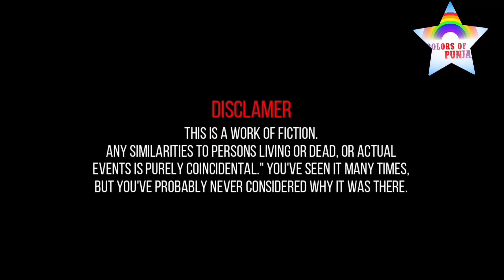ਕੁੜੀ ਦਾ ਕੁੜੀ ਨਾਲ ਵਿਆਹ ਭਾਗ 2 | Gay Lesbian | New Punjabi Video Funny| Comedy Punjabi Natak Bibo Bhua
producer dxx, producer dxx interview, producer dxx song, producer dxx 81, producer dxx 66, producer dxx new movie, producer dxx new, producer dxx all video

lovepreet ghumaan, lovepreet ghuman, lovepreet ghumaan engagement, lovepreet ghumaan video, lovepreet ghumaan gulabo, lovepreet ghumaan engagement video, lovepreet ghumaan gulabo part 1, lovepreet ghuman vlog, lovepreet ghuman new video

backbone records, backbone records joint family, backbone records vaddi nuh, backbone records daaj, backbone records channel

Punjabi movie
Punjabi film
short movie
short film
funny
comedy
latest movie
Punjabi video
funny video
best Punjabi movie
film
movie
kahani
Punjabi Natak